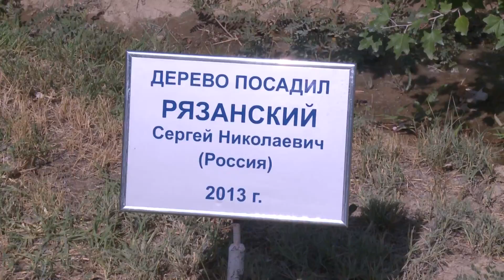«День открытых дверей» на космодроме Байконур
Сегодня на 17-й площадке космодрома Байконур прошёл традиционный «день прессы». В преддверии старта транспортного пилотируемого корабля «Союз МС-05» журналисты получили возможность увидеть, как проходит подготовка  экипажей МКС-52/53 к космическому полету.
В течение дня представителя СМИ наблюдали за теоретическими и практическими занятия основного (Сергей Рязанский, Роскосмос; Рэндолф Брезник, НАСА; Паоло Несполи, ЕКА) и дублирующего (Александр Мисуркин, Роскосмос; Марк Ванде Хай, НАСА; Норишиге Канаи, ДжАКСА) экипажей 52/53-й длительной экспедиции на МКС.
Представители прессы посетили занятия по ручному сближению корабля «Союз» с Международной космической станцией на функциональном многоцелевом стенде, а также занятия по изучению бортовой документации.
Ежедневно экипажи проходят занятия на креслах ускорения Кориолиса и гемодинамические тренировки на ортостоле в соответствии с определённой схемой, разработанной в ЦПК, в целях подготовки к воздействию факторов космического полёта.

Немалое внимание уделяется и спортивной подготовке. Под наблюдением врачей экипажи тренируются на беговой дорожке и велоэргометре, работают на силовых тренажёрах, занимаются общей физической подготовкой, чтобы максимально адаптировать организм к влиянию факторов космического полёта. Свободное время космонавты посвящают игре в шахматы, теннис, дартс и бильярд.

В завершение дня космонавты и астронавты приняли участие в традиционной церемонии посадки деревьев. Эта традиция, которая зародилась с начала пилотируемых стартов, вот уже шестое десятилетие соблюдается всеми космонавтами.

Все занятия и работы с участием экипажей проходят под контролем специалистов из оперативной группы Центра подготовки космонавтов.
В понедельник, 24 июля, в соответствии с программой подготовки к полету основного и дублирующего экипажей 52/53-й длительной экспедиции на МКС, запланирован контрольный осмотр ТПК «Союз МС-05».

Источник: пресс-служба ЦПК
Видео: ЦПК